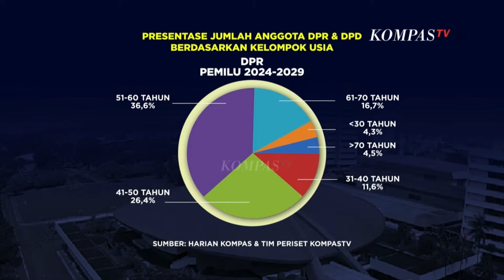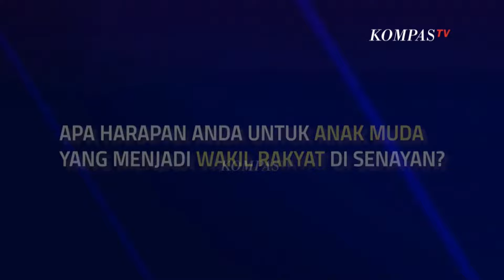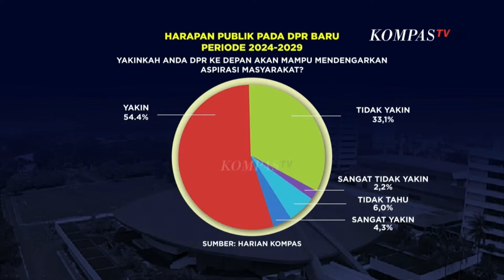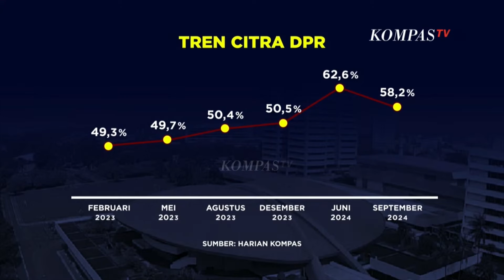[FULL] Anak Muda Hiasi DPR RI, Apakah Peduli dengan Rakyat? | SATU MEJA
JAKARTA, KOMPAS.TV - 580 Anggota Dewan Perwakilan Rakyat atau DPR telah resmi dilantik yang diantaranya ialah para anggota legislatif berusia muda. Mereka diharapkan bisa menepati janji untuk membawa aspirasi rakyat ke Senayan.

Apa yang akan dilakukan setelah menjadi anggota DPR? Dan bagaimanakah wajah DPR untuk 5 tahun mendatang di tangan para legislator muda?

Produser: Leiza Sixmansyah
Thumbnail: Shafa